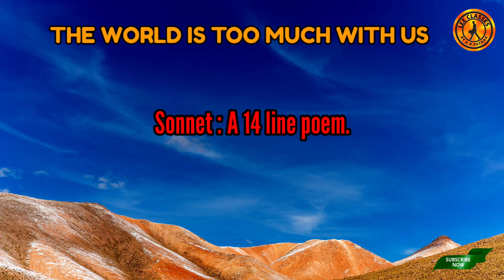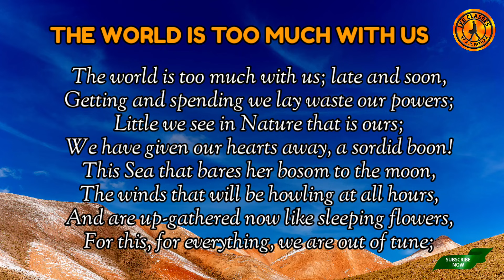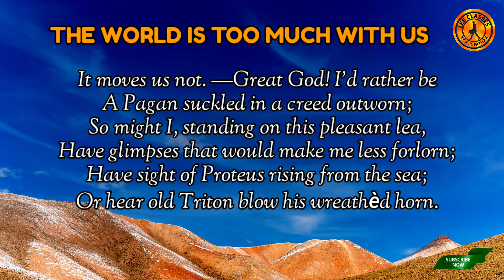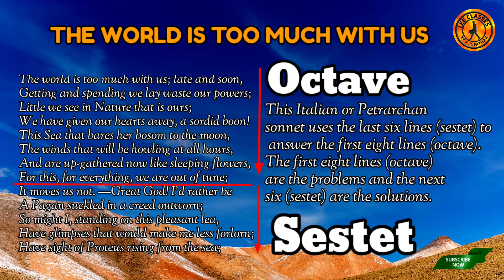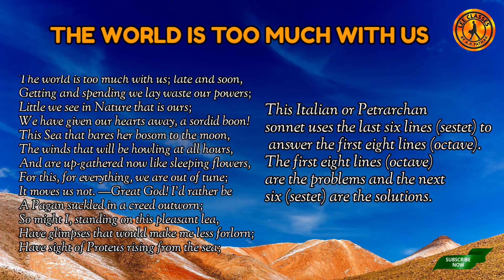THE WORLD IS TOO MUCH WITH US: W. WORDSWORTH